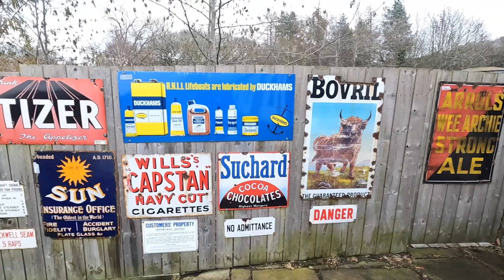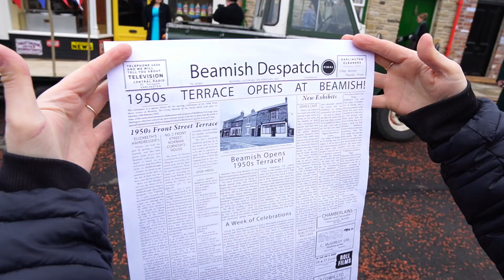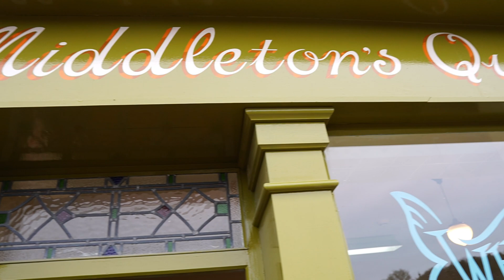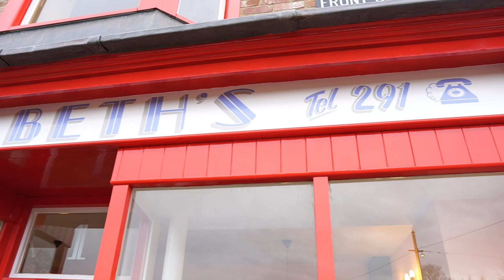1950's Street Opening Day Beamish Museum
1950's Street Opening Day Beamish Museum